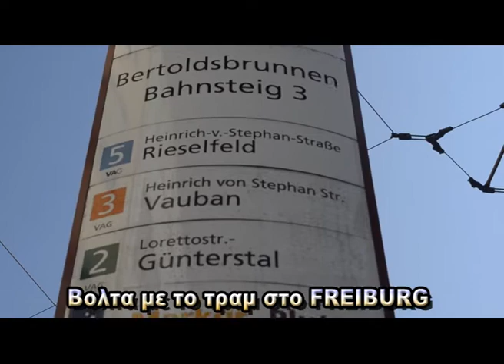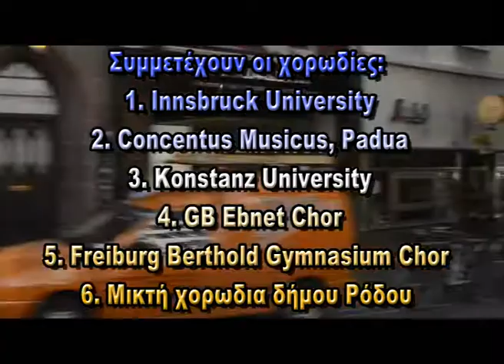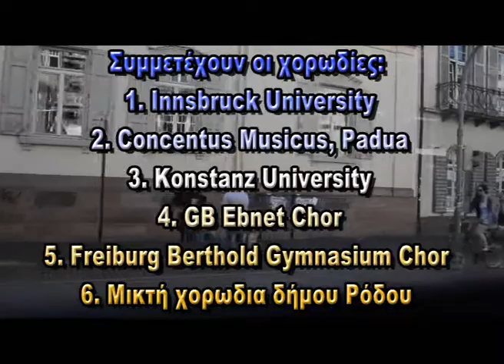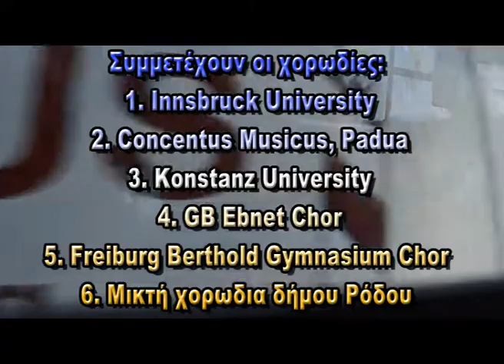germany Alemania ΒΟΛΤΑ ΜΕ ΤΟ ΤΡΑΜ Freiburg alexis zorbas 2013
Συμμετέχουν οι χορωδίες:
1. Innsbruck University
2. Concentus Musicus, Padua
3. Konstanz University
4. GB Ebnet Chor
5. Freiburg Berthold Gymnasium Chor
6. Μικτή χορωδια δήμου Ρόδου